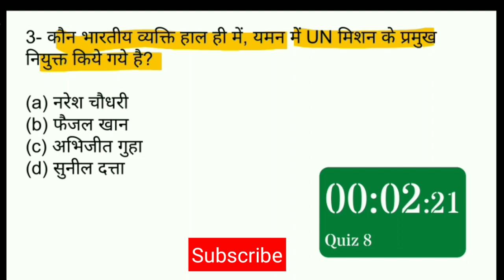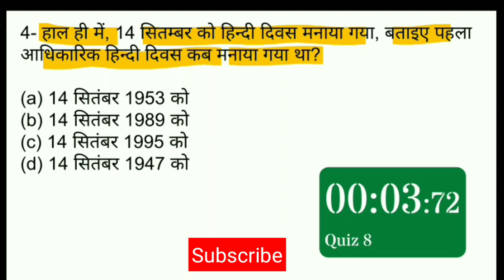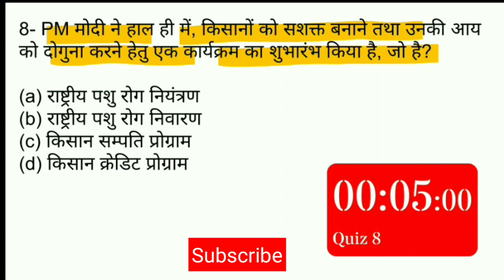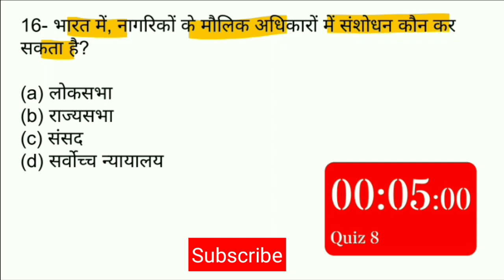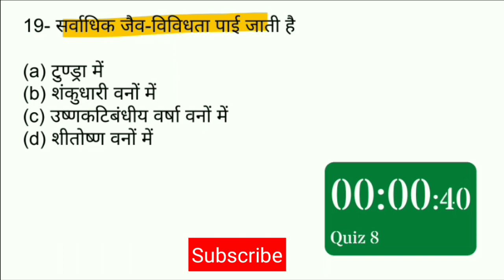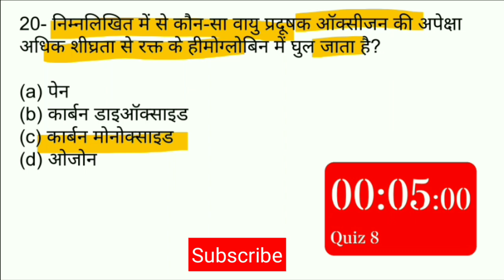Daily Gk test |important gk questions|gk questions in hindi| 5000+ gk questions in hindi|gktrick